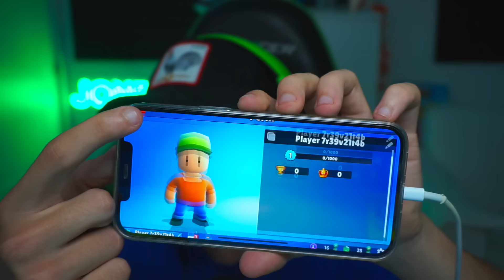ESTO PASA si JUEGAS STUMBLE GUYS con 1 AÑO... 😨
BLOCK DASH RETO STUMBLE GUYS
ACTUALIZACION 0.50 MAPA Y SKINS
PRO TIPS NUEVO MAPA
TRUCOS NUEVO MAPA STUMBLE
CREATIVE JUEGA STUMBLE GUYS
NUEVOS MAPAS TIBURON MEGALODON
NUEVO MAPA ACTUALIZACIÓN 0.50
RABBIDS Y NUEVAS SKINS ESPECIALES